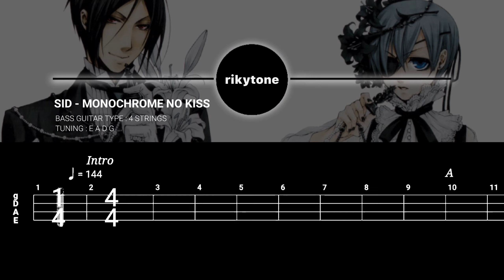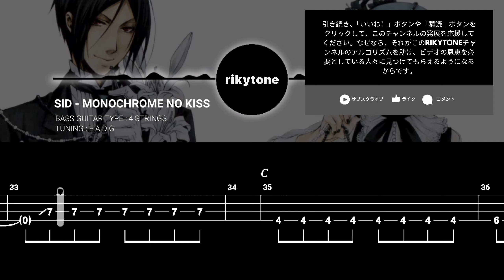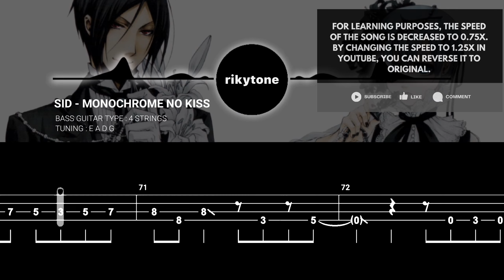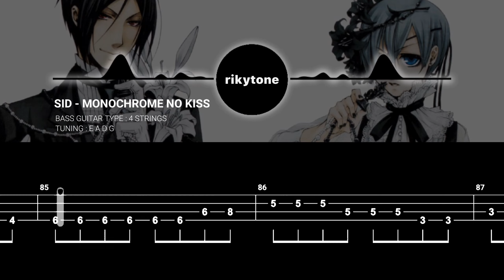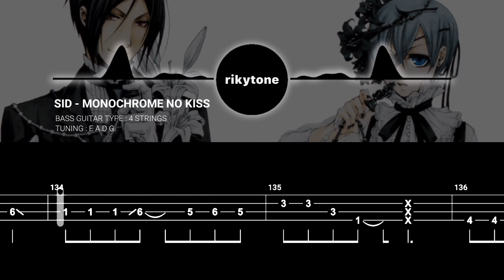【BASS TAB】KUROSHITSUJI (BLACK BUTLER) OST | SID (シド) - MONOCHROME NO KISS (モノクロのキス) 『SPEED 80%』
Original song by SID
Song title: MONOCHROME NO KISS
Bass Type: 4 Strings
Tuning: E A D G

注意事項 学習のため、曲のスピードを0.75倍速に落としています。 YouTubeで1.25倍速に変更すると、元に戻すことができます。

引き続き、「いいね!」ボタンや「購読」ボタンを クリックして、このチャンネルの発展を応援して ください。なぜなら、それがこのRIKYTONEチャ ンネルのアルゴリズムを助け、ビデオの恩恵を必 要としている人々に見つけてもらえるようになる

あなたの寄付は、このチャンネルを発展させるために大きな意味があります。

ご訪問ありがとうございました